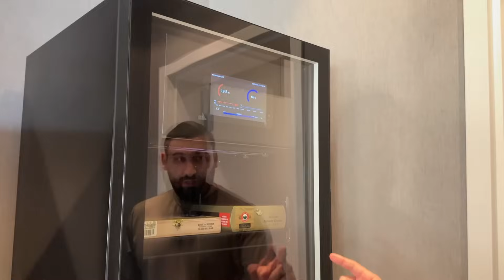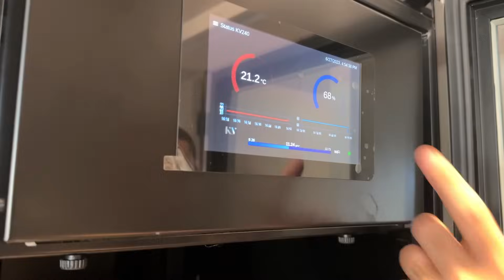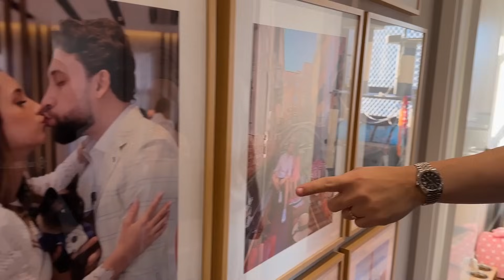CARLOS MAGNO: COMO GANHAR DINHEIRO NA BOLSA - Bastidores do Sucesso #14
📢 No episódio de hoje, conheceremos mais sobre a história de Carlos Magno, que ficou milionário na bolsa de valores e venda de infoprodutos.

🚀 Aprenda a como sair do zero, ter resiliência, alcançar metas e atingir a liberdade financeira.

🎙️ Apresentador: Giovani Cardoso @comoeufaco_
👨 Convidado: Carlos Magno @carlosmagno